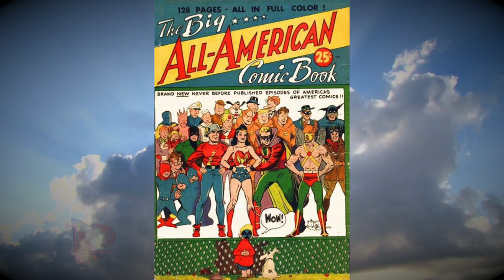Former DC Comics Publisher Dan DiDio: Where I Was on 9 11 1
Former DC Comics Publisher, Dan DiDio talks about his experiences on and after 9/11 and how the comic book company dealt with those events.

Thanks!